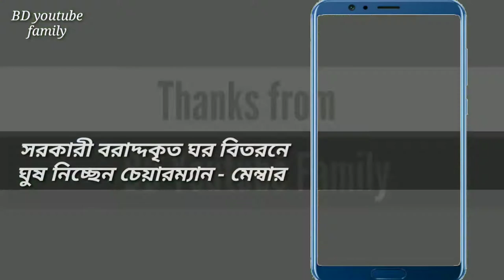সরকারী বরাদ্দকৃত ঘর বিতরনে ঘুষ নিচ্ছেন চেয়ারম্যান - মেম্বার | BD youtube family